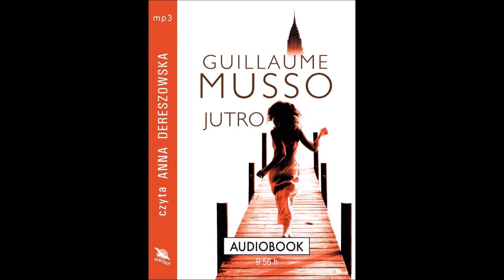Guillaume Musso "Jutro" audiobook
Emma mieszka w Nowym Jorku. Ma 32 lata i ciągle szuka tego właściwego mężczyzny. Matthew mieszka w Bostonie. Odkąd jego żona zginęła w wypadku, samotnie wychowuje czteroletnią córeczkę. Korespondencyjna znajomość rodzi potrzebę spotkania. Tego samego dnia, w tym samym czasie, otwierają drzwi restauracji… Ich drogi jednak się nie krzyżują. Gra kłamstw? Żart wyobraźni? Manipulacja?

Musso ujawnia swoje mistrzostwo w kreowaniu atmosfery tajemnicy
Paris Match